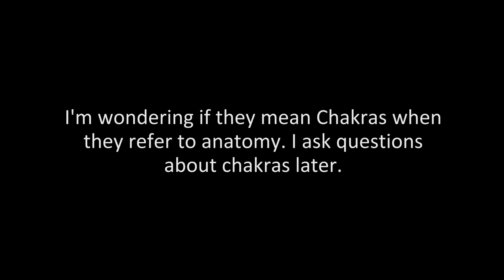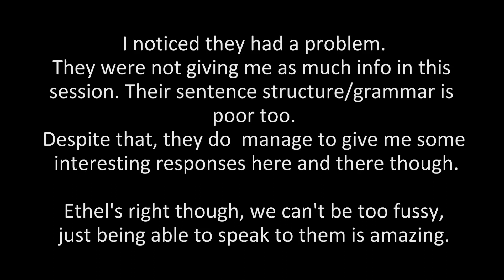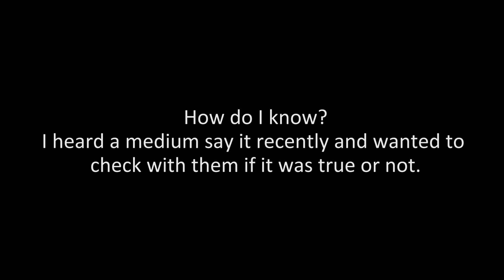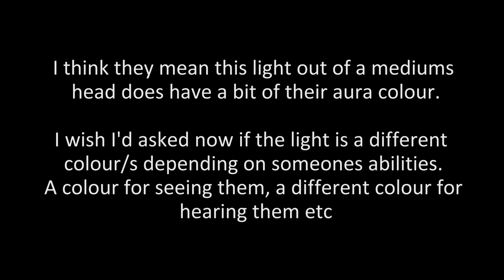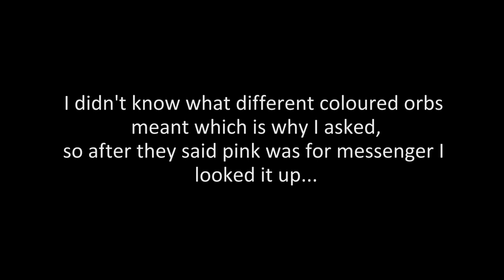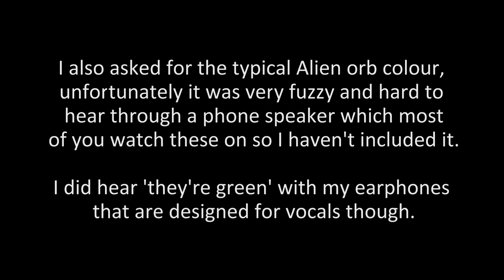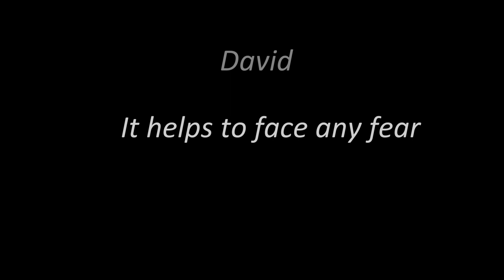What do the colours of orbs & auras mean? EVP session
My spirit team discuss the colours of rainbows, orbs, auras & chakras in this weeks EVP session.

1. The colours of the rainbow seem to occur in  other various ways such as chakras, auras, orbs etc.  Do these colours have more significance than we realise in a spiritual sense?
2. Here on earth we say someone is spiritual for example if they have a purple aura or white shows purity, are we correct about what each colour of aura represents?
3. A white aura is supposed to be rare, if someone has a white aura would this indicate they have an old soul, are spiritually advanced and going back to a higher level of heaven?
4. Does God or the source have a white light?
5. Is it true that people who can speak to spirit give off a light that shines out from the top of their head which makes it easier for those in spirit to identify them?
6. If it is true, what colour is this light that mediums give off?
7. Is this colour all the same for each medium or is it an extension of their aura colour?
8. Each chakra has a specific colour, have we assigned the correct colour to each one?
9. It I said there are many more colours in the astral realm than we have on earth, is this correct?
10. It is also believed that the colours in the astral realm are brighter and more colourful than we can see or imagine here on earth, is that accurate?
11. What colour orb is typically a spirit?
12. What does a pink orb indicate?
13. And a blue orb?
14. A lot of people say orbs are just dust, lens anomalies or bugs, what do you have to say on this?

I use an alternative version of an amazing new method of spirit communication founded by Grant Reed (Optimal Frequency) Instead of water, I speak to spirits using a Raudive Diode sound then filter it back out with the noise removal software, Krisp  leaving the spirit  and other intelligent beings voices behind. I also ask for messages for viewers as much as possible.